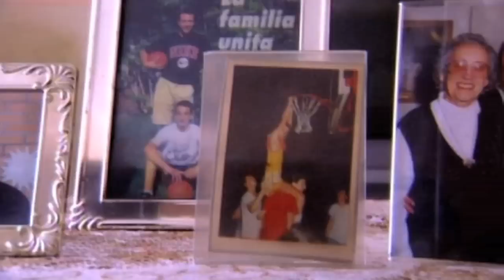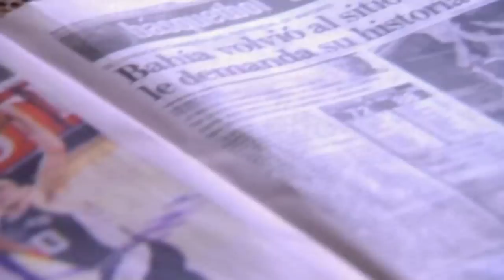Manu Ginobili.mov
Red Line Films produced, filmed and edited all of the features that aired during half-time of the 2005 NBA Finals.  One of these features profiled Manu Ginobili and his colorful story as the favorite son of a small Argentine village, where his family faced the constant threat of kidnapping during though economic times.